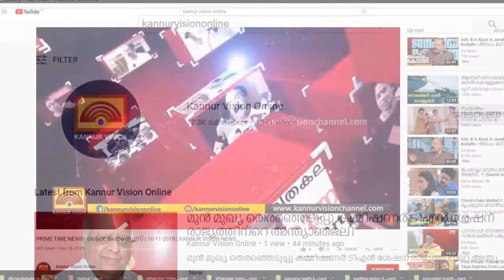ആർഎസ്എസ് പ്രവർത്തകനെ വെട്ടിക്കൊലപ്പെടുത്താൻ ശ്രമിച്ച കേസ്: മുഴുവൻ പ്രതികളെയും വെറുതെ വിട്ടു